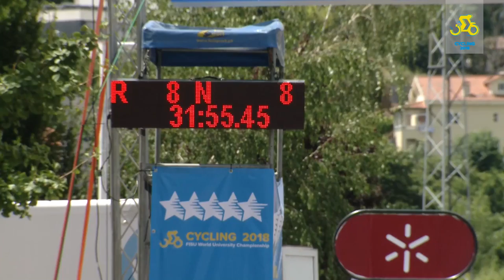Cycling- Highlights Show Time Trial - 2018 World University Championship - Day 1